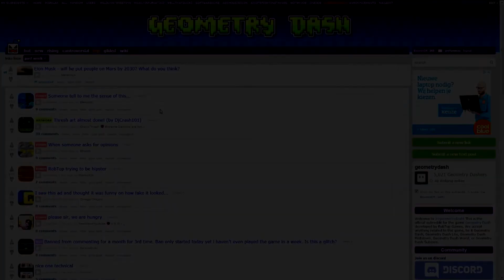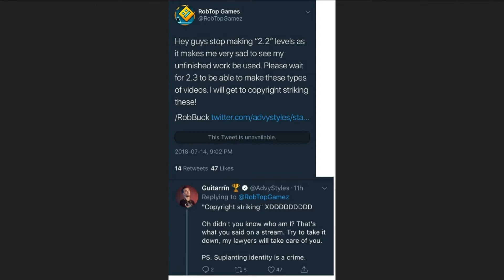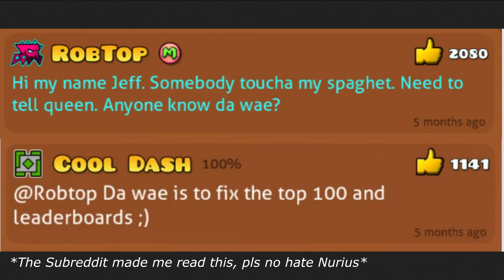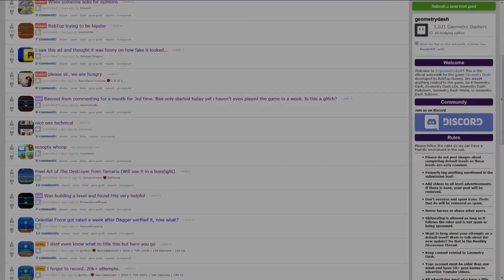Geometry Fadh Subreddit 3 - More irrelevant memes